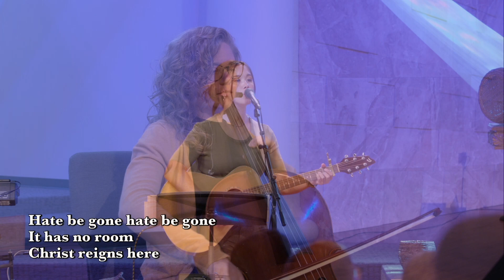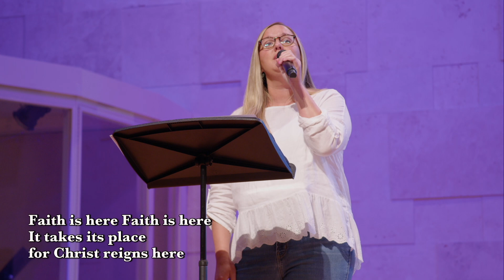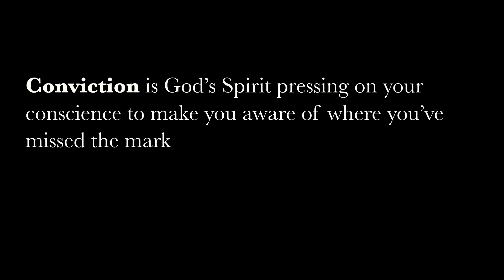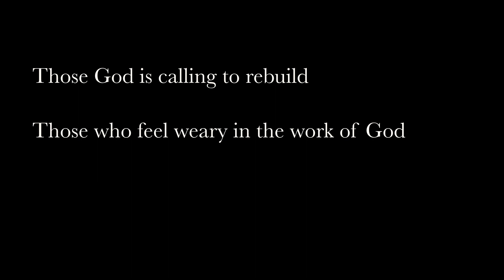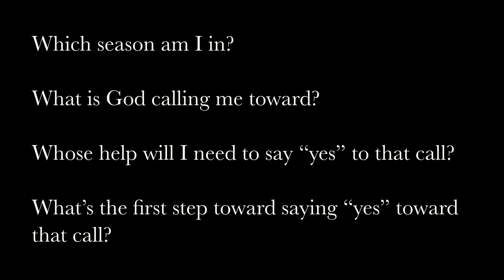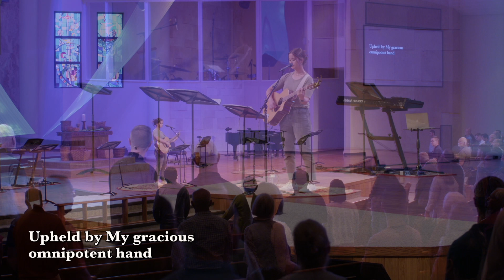Service | What We’re Building | Ordinary Time | 7.9.23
Connect Card
You are invited to fill out the Connect Card to let us know you were here, share prayer requests, ask questions or make suggestions.

During the time of offering, we practically express thanks for and trust in God’s provision. You are invited to participate in this act of worship through giving.

Sermon Summary
Ethan Linder - Haggai 1:2-9; 2:2-9; 1 Peter 2:1-5. Haggai is an often-overlooked prophet – his book has only 2 chapters, and his main focus is restarting a building project God’s people have long left dormant. Our time and place may demand a different “building project” than Haggai’s, but his central questions hold up: why is there so often a gap between God’s priorities and ours? And how do we faithfully say “yes” to God’s invitation in a way that’s sustainable and lifelong? This sermon will explore those questions, and invite us to experience the Gospel as we build what God’s called us to.